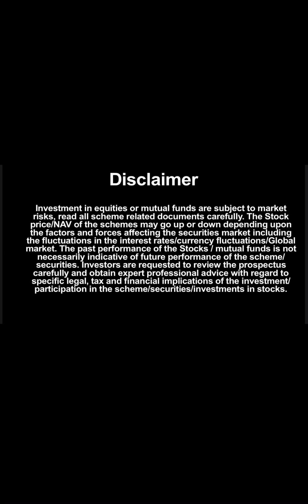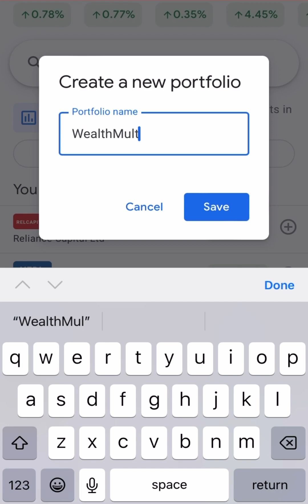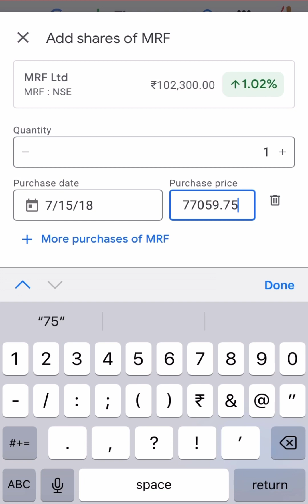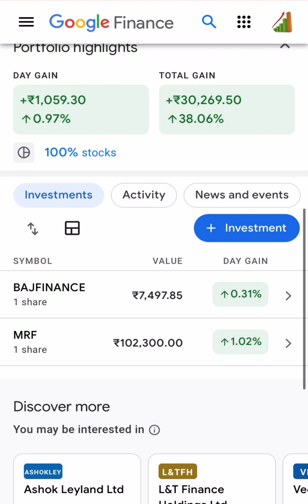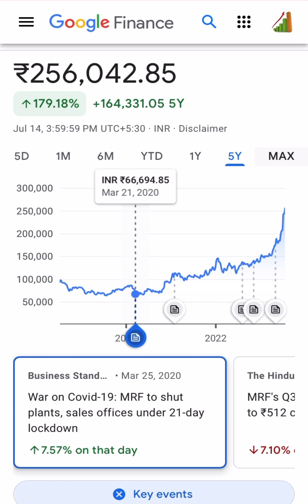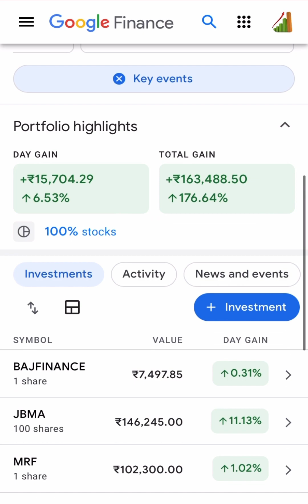Portfolio Management Website: Google Finance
Investment in share market are subject to market risk. Always check without your advisor before buying any stock.